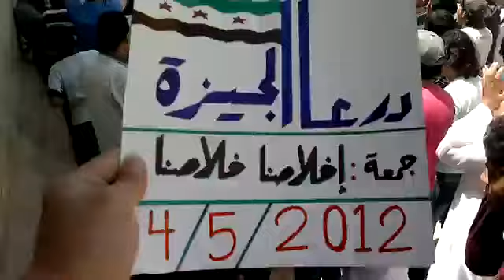4 5 Al Jiza Daraa أوغاريت الجيزة حوران , جمعة إخلاصنا خلاصنا إطلاق نار على المتظاهرين